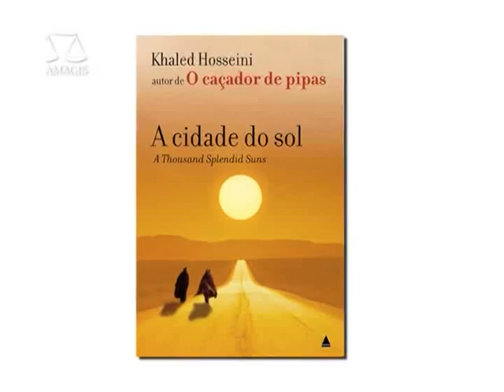Pensamento Jurídico - Exploração sexual de menores, maioridade penal e trabalho infantil BL03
Neste  Pensamento Jurídico vamos  falar sobre exploração sexual de menores, trabalho infantil e maioridade penal. Falta mais rigor na Legislação? Para discutir sobre o assunto, convidamos o juiz Adilon Claver de Resende, auxiliar da Corregedoria do TJMG. Acompanhe!

No programa, abordaremos o crescente número do trabalho infantil e de denúncias registradas este ano - nos primeiros quatro meses, o serviço de denúncia do Governo Federal registrou um aumento de 71% das denúncias de exploração sexual de menores em comparação ao ano passado. Além desses dados, a maioridade penal vem sendo cada vez mais discutida e bem recebida por grande parte da sociedade